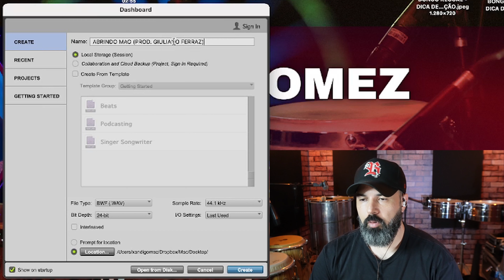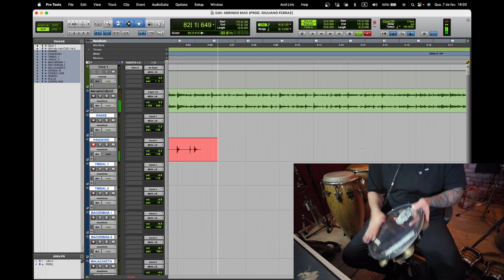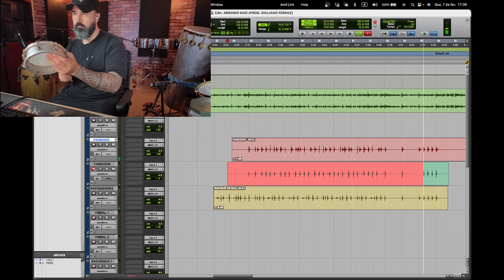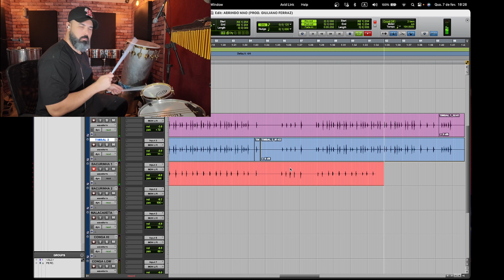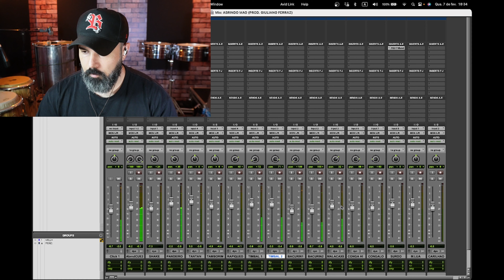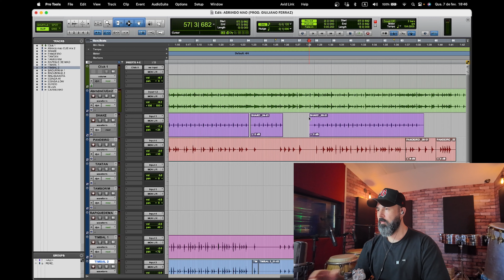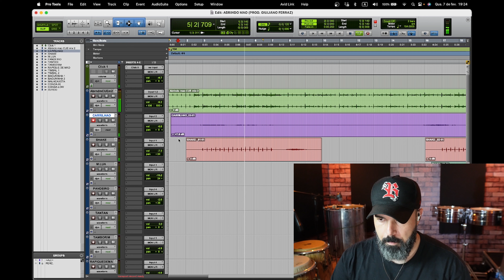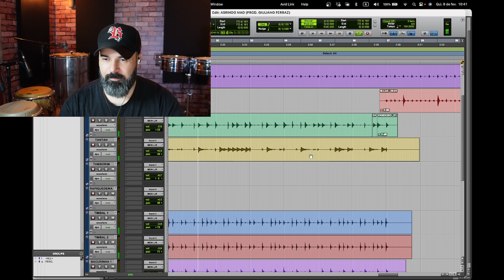PASSO A PASSO COMO GRAVAR PAGODE E VANEIRA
FALA GURIZADAAA...!!!
NESSE VIDEO EU MOSTRO PASSO A PASSO TODO MEU PROCESSO DE CRIAÇÃO DE COMO GRAVAR PAGODE E VANEIRA, MISTURANDO OS RITMOS E PODENDO EXPLICAR UM POUCO DA CONCEPÇÃO QUE CRIEI PARA ESSE TRABALHO. ESSA PRODUÇÃO FEITA POR @GiulianoFerraz , OBRIGADO PELA CONFIANÇA...ESPERO QUE CURTAM!

NESTE CANAL VOCÊS IRÃO ACOMPANHAR MEU DIA A DIA NA ESTRADA, VIDEOS DE SHOWS, VIDEOS DE GRAVAÇÃO DE PERCUSSÃO E MUITA DICA PARA QUEM QUER APRENDER DO ZERO A TOCAR PERCUSSÃO E TAMBÉM A GRAVAR...!!!

PARCEIROS.:

LOJA TJG SOM E EVENTOS